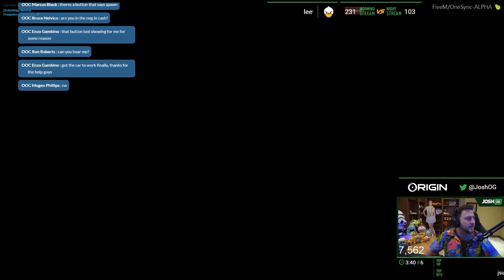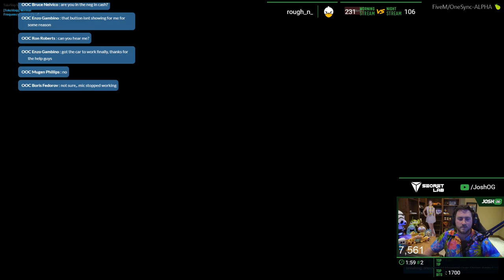Mario Goes House Hunting - GTAV No Pixel RP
I uploaded a minimum of FIVE epic and high-octane videos here every week!

Come and hang out during one of my TWO streams a day!
Morning Stream: 8:30am ET
Night Stream: 7pm ET

Title: Nitro Fun & Hyper Potions  - Checkpoint